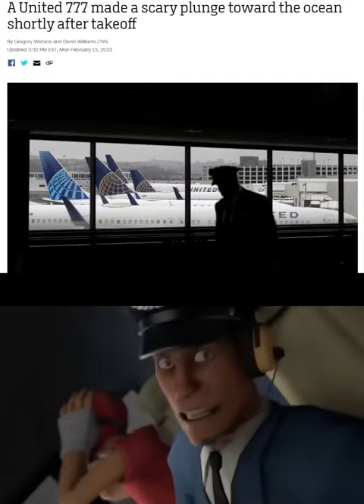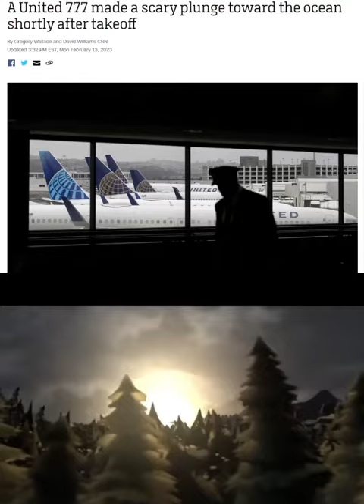The United 777 in question: